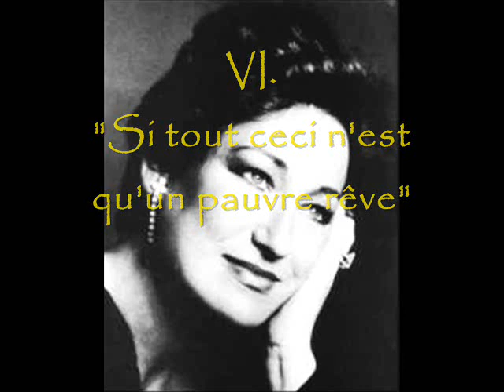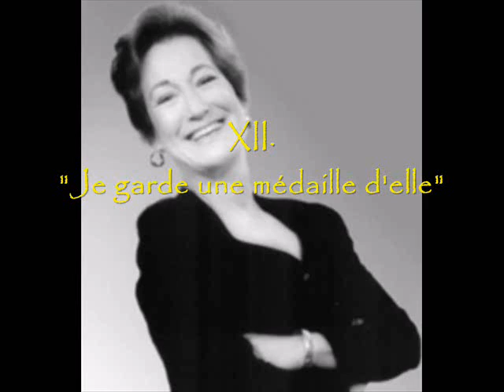Paulina Stark sings "Clairières dans le ciel"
Lili Boulanger's setting of thirteen poems by Francis Jammes.  The soprano is accompanied by David Garvey in this recording from 1980.  The cycle was written soon after Boulanger won the Prix de Rome in 1913, at the age of 19 -- the first woman to win in composition.  She dedicated the cycle to Gabriel Fauré.

    I. "Elle était descendue au bas de la prairie"   0:00
   II. "Elle est gravement gaie"   2:00
  III. "Parfois, je suis triste"   3:42
  IV. "Un poète disait"   6:50
   V. "Au pied de mon lit"   9:04
  VI. "Si tout ceci n'est qu'un pauvre rêve"   11:32
 VII. "Nous nous aimerons tant"   13:59
VIII. "Vous m'avez regardé avec toute votre âme"   16:45
  IX. "Les Lilas qui avaient fleuri"   18:38
   X. "Deux Ancolies"   21:17
  XI. "Par ce que j'ai souffert"   22:45
 XII. "Je garde une médaille d'elle"   26:04
XIII. "Demain fera un an"   27:34